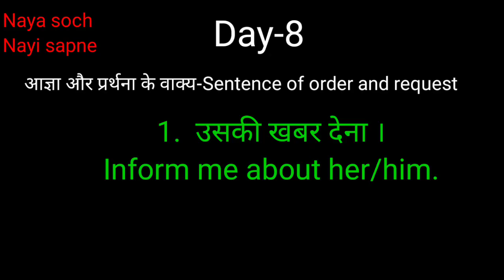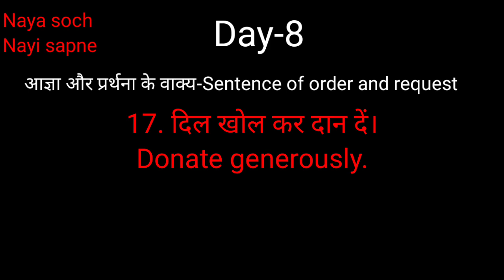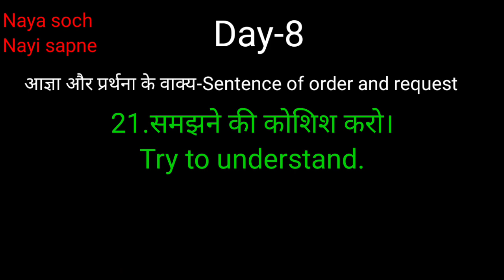रोज बोले जाने वाले English Sentence day-8 / Sentence of order and request /most useful sentence/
spoken english by kedar sir, most spoken english,

रोज बोले जाने वाले English Sentence day-7 / Daily Use English Sentences /most useful sentence/

read english,
english speaking course,
english learn,
english speaking,
vocabulary practice,